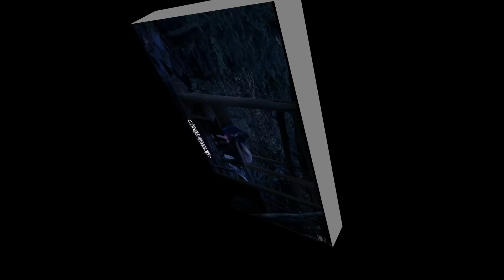Daytime Shooting Star "Mamura & Suzume " [ Still In Love ]...Still Not Over of Mamura.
Song : PJJ : Still In Love ( Kim Jae Joong )